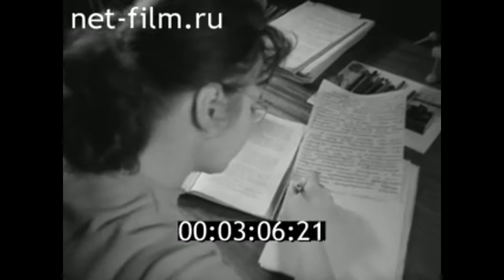1966г. Архангельск. областная больница. санитарная авиация